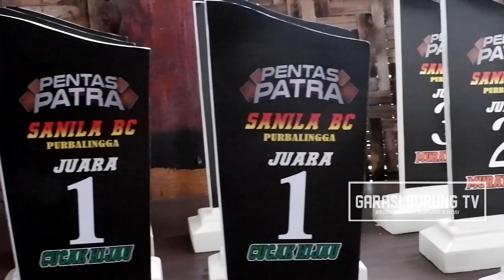PENDATANG BARU!! KACER SERULING SAKTI TAMPIL DENGAN GAYA NYENGKLAK PARUH SOBEK2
Agar saya lebih semangat lagi untuk membuat konten2 yg bagus dan mengedukasi khususnya di dunia perburungan utuk kita semua.

Fb.Jimbrong
WA.085697044025